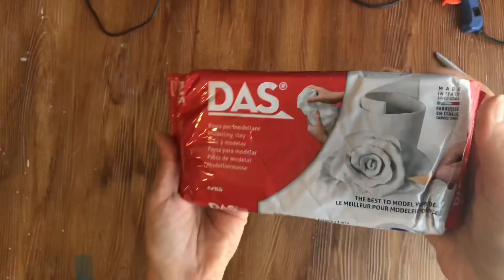CAM KAVANOZ İLE BAKIN NE YAPTIM ♻️ / Geri Dönüşüm / Kendin Yap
İyi seyirler